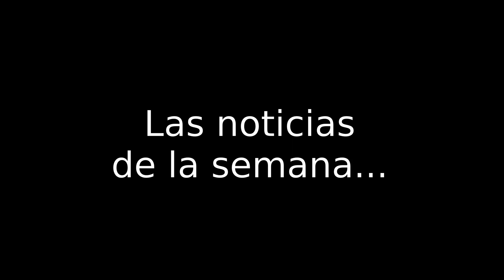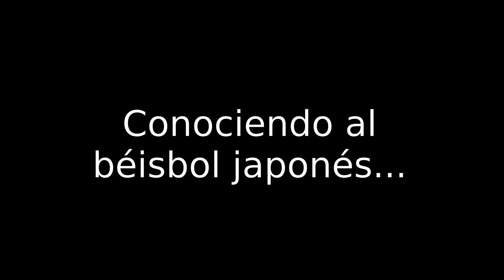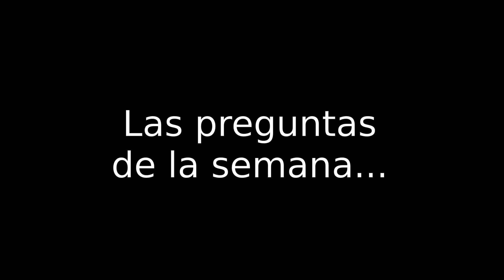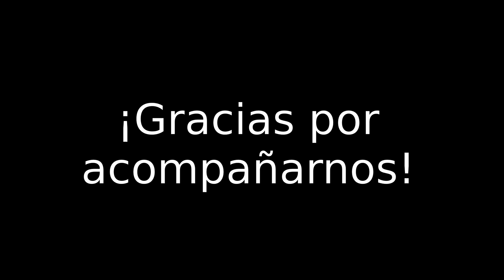La Hora del Béisbol Japonés, Ep. 327, 30/04/2023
El programa de esta semana habla de los latinos más destacados de los últimos 7 días, del comunicado del cubano Yariel Rodríguez y de la 4ta victoria de Shohei Otani en la MLB. Adicionalmente, habla de la pancarta de la cerveza Kirin que está en el Tokyo Dome y responde a las preguntas de nuestros seguidores.